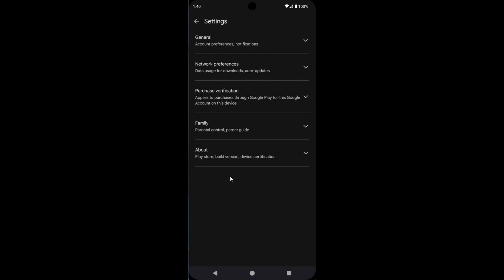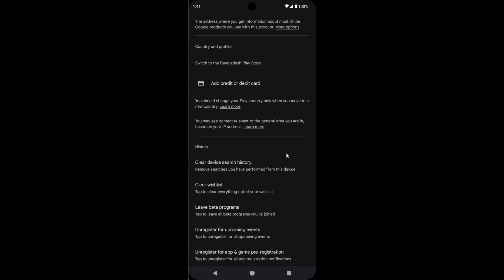How to Unregister Pre Registration for Google Play Store Games and Apps [EASY]